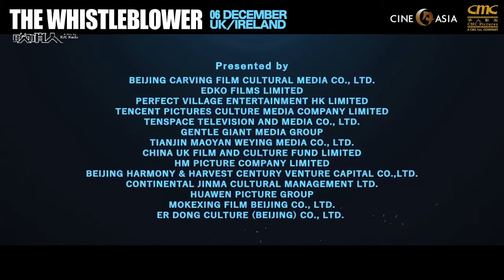THE WHISTLE BLOWER (吹哨人) UK Trailer - Xue Xiaolu Action Thriller Movie